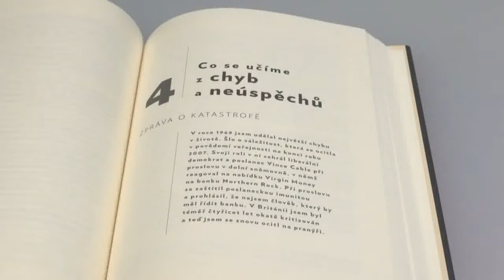Byznys v plné nahotě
Kniha Byznys v plné nahotě je návod na to, jak změnit překážky v podnikání na výzvy, problémy na příležitosti a příležitosti na úspěch. Důkazem, že je to opravdu možné, je úspěšný britský podnikatel a miliardář světového jména, sir Richard Branson. Ve své knize nabízí vlastní pohled na své dlouholeté působení v byznysu a odhaluje skutečnosti v pozadí svých nejriskantnějších, nejbrilantnějších a nejodvážnějších podnikatelských aktivit. Čtenáři zjistí, proč se společnost Virgin, kterou Richard Branson založil jako dvacetiletý mladík, pokusila vyzvat na souboj jednu z největších světových „superznaček", jak se Virgin Mobile USA stala firmou, která nejrychleji v historii (ještě rychleji než Microsoft, Google a Amazon) docílila zisku přesahujícího miliardu dolarů, i jak je možné, že Richard je jediným člověkem na světě, kterému se podařilo od nuly vybudovat osm miliardových (v amerických dolarech) společností v osmi různých sférách. Jaké vlastnosti hledá Richard Branson u lidí, které zaměstnává? Jak se vyrovnává s krizemi? Které podnikatele obdivuje nejvíc?